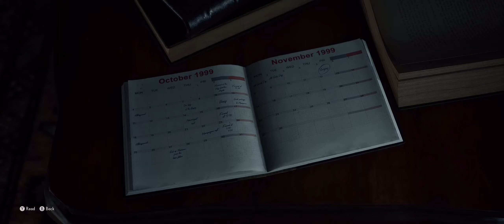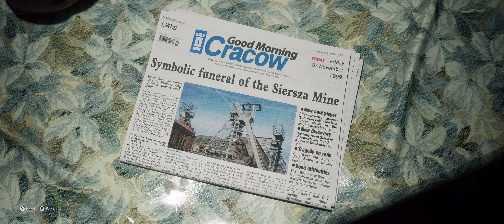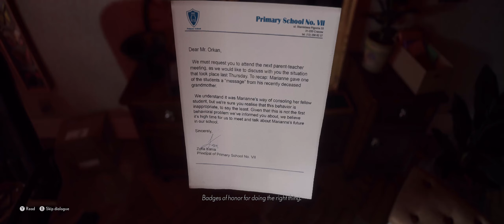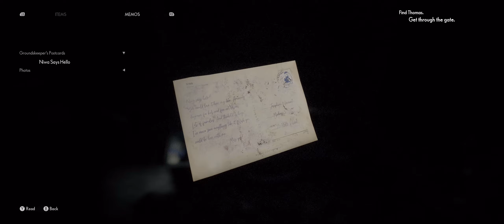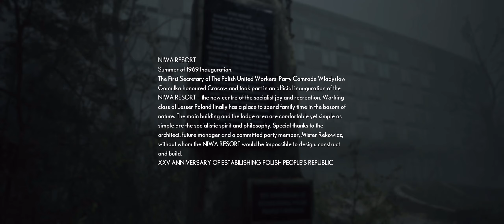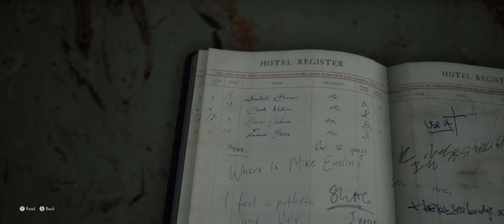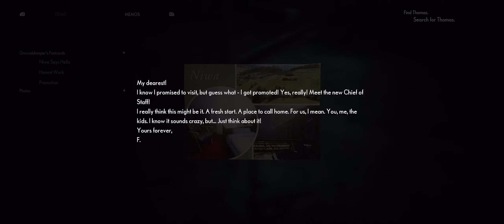The Medium - Part 01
Developed by Polish video game developer Bloober Team, it was released for Microsoft Windows and Xbox Series X/S on 28 January 2021, and is set to be released for PlayStation 5 on 3 September 2021.
Marianne, a spirit medium that helps troubled souls seek final respite, has a recurring dream of a man shooting a young girl by a lake. While grieving over the death of her foster father, Marianne receives a mysterious phone call from a man named Thomas, who knows of her abilities. Thomas offers to explain the origin of Marianne's powers, as well as the meaning of the dream. However, Thomas is only willing to talk if Marianne meets him at the Niwa Workers' Resort, an abandoned communist-era vacation resort in the Polish wilderness. Niwa had been shuttered by the government after the Niwa Massacre years earlier, where a large number of people were murdered and the survivors fled the area.